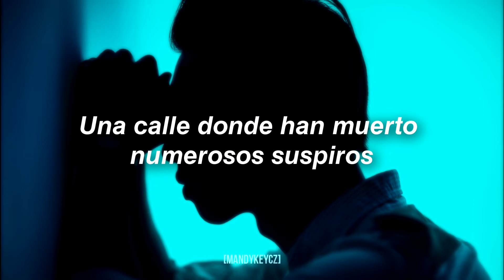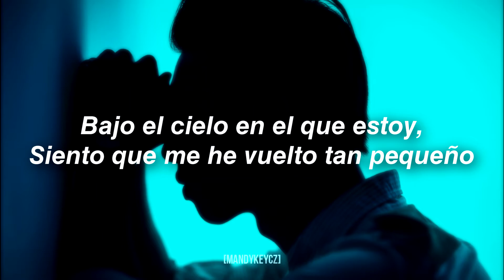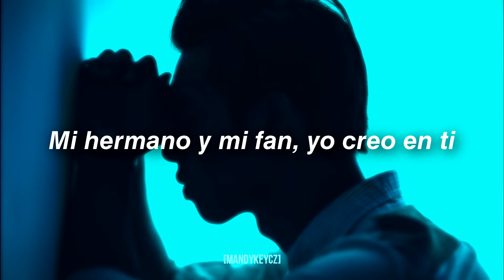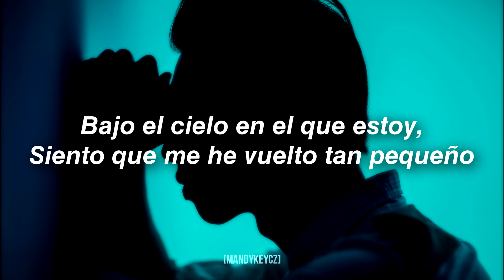BOiTELLO - STAY (Sub. Español)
Photo by Road Trip with Raj on Unsplash